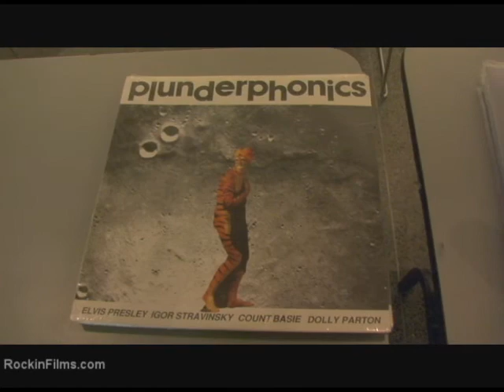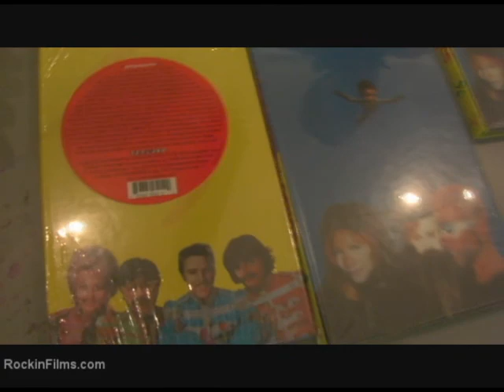John Oswald OCAD Talk Oct. 2010 - part 5/5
He's a pioneer of sampling and the audio cut-up. Plunderphonics, Negativland, Burroughs, Michael Jackson, etc. Sorry for the bad audio, as it was noisy in there and he was not lav'd. Video by David Sloma for Rockin' Films